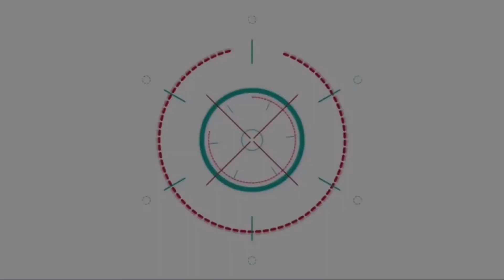โหย่วไท่ (YOU TAI) รับรางวัล BEST QUALITY BUSINESS OF HEALTH AND BEAUTY MANUFACTURER ในงาน THBA2022